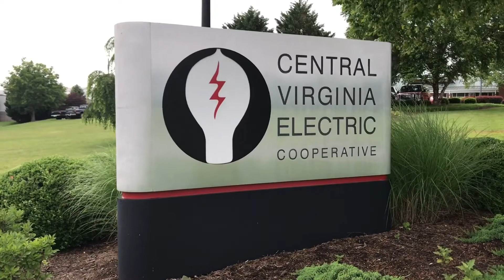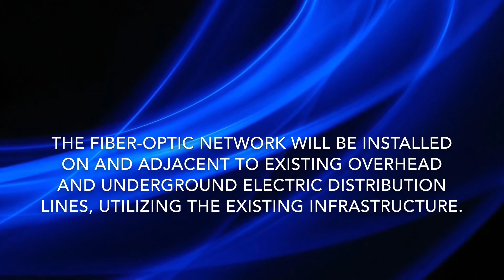A Celebration of Rural Broadband in Central Virginia